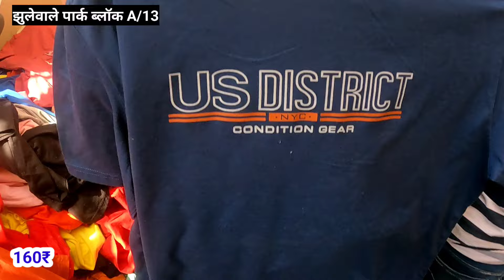ब्रांडेड कपड़ो के लिए बेस्ट inderlok market😎thursday inderlok market delhi inderlokmarket video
Important Key
inderlok bazar market
baby dress inderlok market
inderlok market summer collection
inderlok
inderlok market
inderlok thursday  market delhi
Today Inderlok Market
देखिए आज का inderlok bazaar
inderlok market delhi timmings
inderlok shoes market delhi
inderlok wholesale market in delhi
inderlok bazar
inderlok market
inderlok bazaar delhi
लक्जरी और रॉयल कलेक्शन इंद्रलोक में

Hello My YouTube Family  Today We are Going To  Delhi Famous Market  Exploring to THURSADY BAZAR INDERLOK MARKET   DELHI  So  Please Watch This Video & If You Like This Please Subscribe Share  & Comment
हेलो माय यूट्यूब फैमिली आज हम दिल्ली के प्रसिद्ध बाजार में जा रहे हैं  वीरवार बाजार इंद्रलोक मार्किट दिल्ली अगर आपको यह पसंद है तो कृपया सब्सक्राइब करें शेयर और कमें

1976. All Products Shown By Shopkeeper Are Totally On